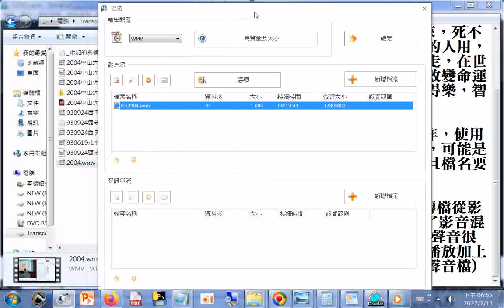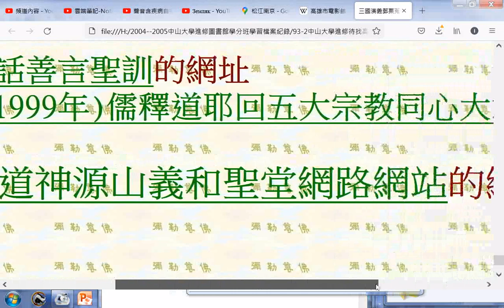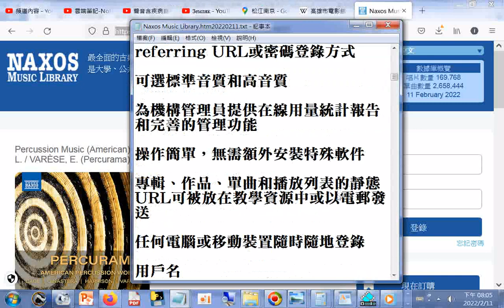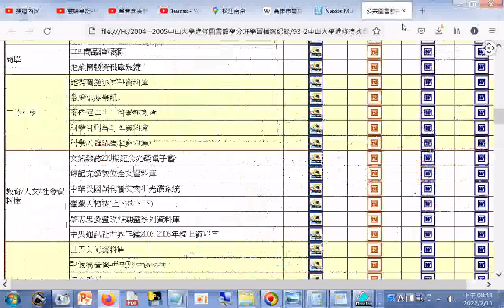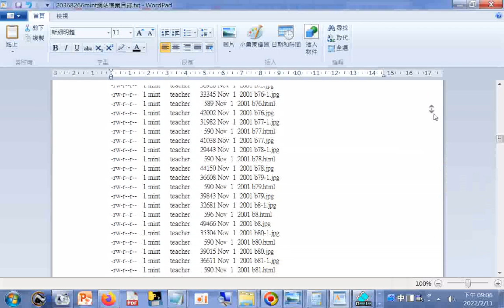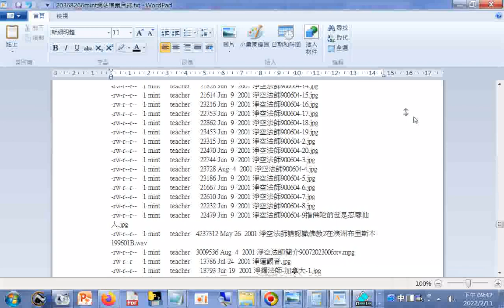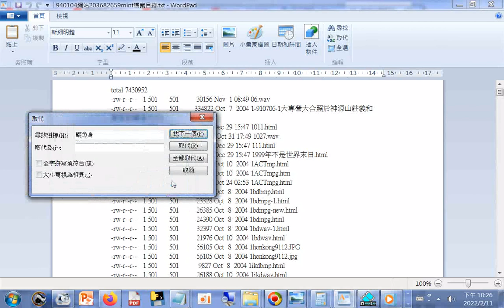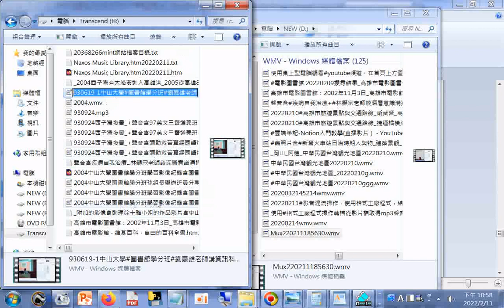20220211#影音混流操作，使用#格式工廠程式，附加瀏覽#三國演義郵票蒐集的網站+重要#資料庫簡介含#大英百科全書線上繁體中文版、Naxos Music Library拿索斯線上音樂圖書館、公